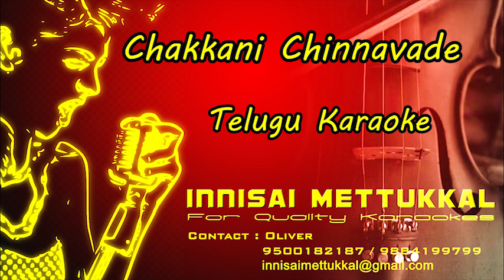Chakkani Chinnavade Karaoke | Telugu karaoke | Innisai Mettukkal